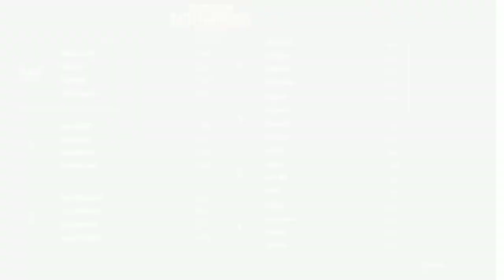Last Zone 30 Member Alive | SOUL Vs HYDRA | Pubg Mobile Club Open Tournament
[EN] PMCO SEA League Day 1 | Vivo | PUBG MOBILE CLUB OPEN 2019,
Club Open - PUBG Mobile,
PUBG Mobile Club Open,
PUBG Mobile Club Open 2019,

-: IGNORE :-
pubg mission land on top of a building in el pozo,
pubg mission earn s or above once in any mode,

contact him for awesome intro and other stuffs...
IF U HAVE A COOL OR AWESOME KILLS OR BEST OR FUNNY MOMENT IN PUBG MOBILE SEND ME THE CLIP I WILL UPLOAD WITH YOUR NAME... UPLOAD IN GOOGLE DRIVE AND SEND ME THE SHAREABLE VIDEO LINK HERE OR SEND ME DIRECTLY.. SEND HERE-
SUBSCRIBE, LIKE, COMMENT AND SHARE.. DONT FORGET TO SHARE COMMENT & HIT THE BELL ICON PLZ HELP ME TO REACH 10K SUBSCRIBERS COMMENT BELOW WHAT U GUYZ WANT TO SEE IN MY NEXT VIDEO.. THANK YOU FOR SUPPORTING ME..

Thank you so much for everything, you guys are AWESOME!! you guys are the reason of this Great SUCCESS!! Keep Loving.. Keep Sharing... Keep supporting... Love You All...